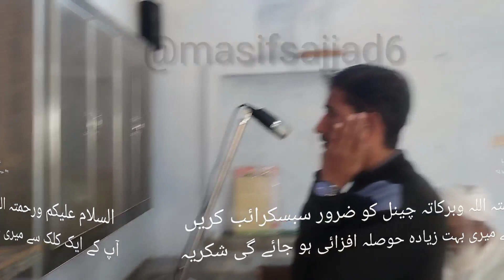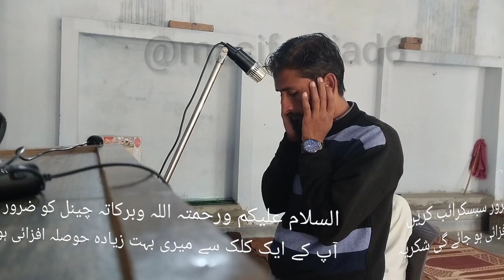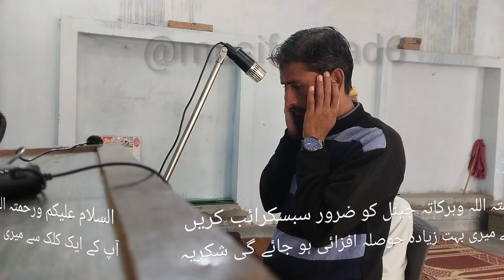khubsort Awaz mein Azan | خوبصورت آواز میں آذان | By Muhammad Asif Sajjad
زندگی میں کچھ وقت دین کے لئے ضرور نکالا کریں اور آخرت کے دن آپ کو اس وقت پر فخر ہو گا .

اگر آپ کو میری ویڈیو اور میری تحریر پسند آئی ہے تو میرے چینل کو سبسکرائب کریں ویڈیو کو لائک کریں اور اچھے اچھے کمنٹس کیجئے تاکہ میرا
 حوصلہ بڑھےاور آپ کے لیے اس سے بھی اچھی ویڈیو بناؤ ۔
شکریہ
السلام وعلیکم ورحمتہ اللہ وبرکاتہ

hafiz dastageer
Engineer Mohammad Ali Mirza
dragon ball super
Mehndi design
kine master